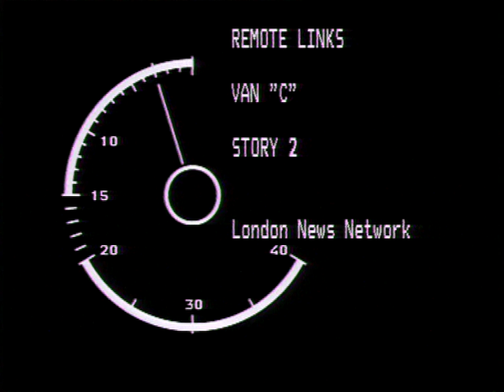Chestnut Tree Eviction, Wanstead '93 - News Item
This is a news item from 1993, covering the extraordinary eviction of the Sweet Chestnut tree on George Green, Wanstead, which lay in the path of the new M11 Link Road.